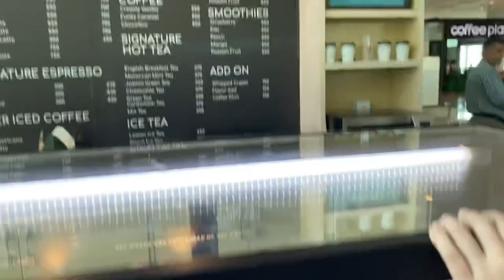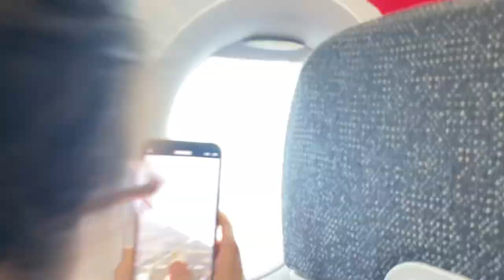I MET JAVED SHEIKH! | VLOG 78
I MET JAVED SHEIKH! | Islamabad Vlog || Islamabad International Air Port || Sumayya Raees

We met with Javeed sheikh ắt Islamabad international air port when we was returning back to karachi from Islamabad.
In this video you will see The Golden Man of Islamabad who were got viral a year ago and me met with him.
The golden Man Of Islamabad Was really nice person he is entertaining us.

For more content, Keep following and loving!!